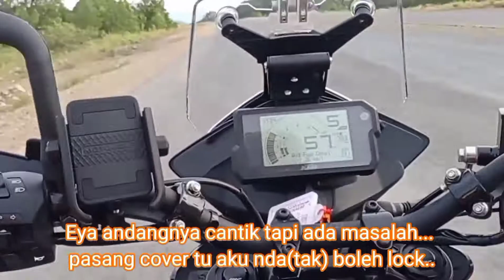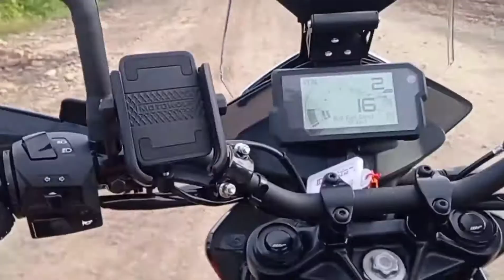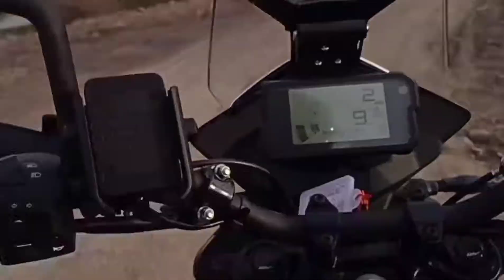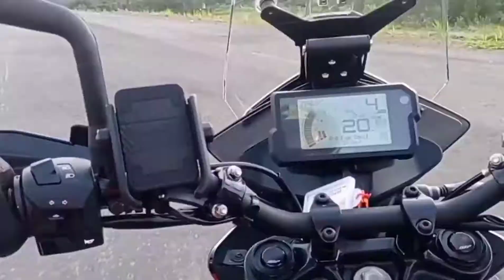Ronda Pan-Borneo lagi & Review Semasa KTM 250 Adventure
Apa yg aku dapat selepas minutes 4:23 8++ KM.
Video lama tapi experience terbaru.
Jentera akan service 1st 1000 km nanti hujung bulan September 2021.